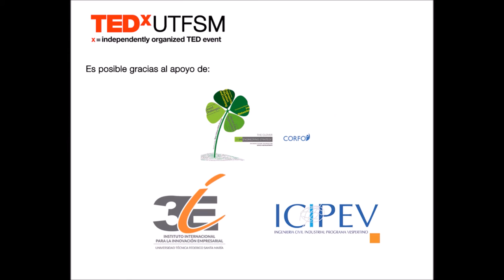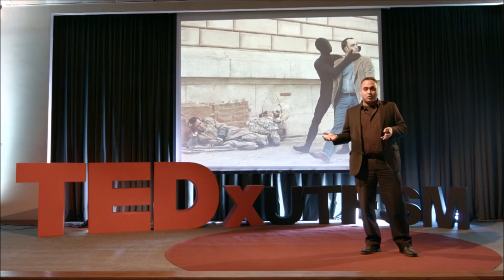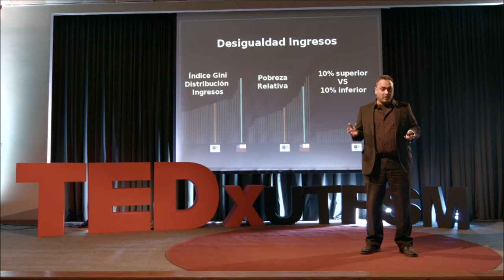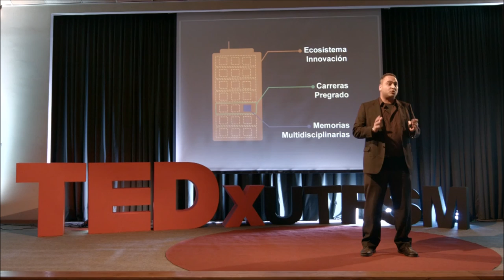Éxitos Grupales | Marcos Zuñiga | TEDxUTFSM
Marcos nos enseña la experiencia y motivación que existe si se trabaja en equipo, comparado con el trabajo individual.

Marcos Zúñiga nació en 1978 en Valparaíso, Chile. Es profesor adjunto del Departamento de Electrónica de la Universidad Técnica Federico Santa María y desarrolla distintos proyectos por esta área. Vive con la idea del éxito grupal más que el personal, defiende tajantemente la ideal de conseguir mayores triunfos afirmándose del compañero, formando lazos y trabajando en equipo, punto que hoy en día cada vez se olvida más.